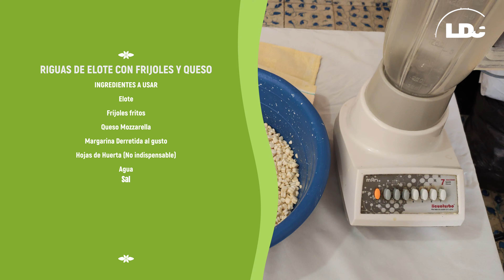Riguas Salvadoreñas de queso y de frijoles | la receta de mi mama | LDC